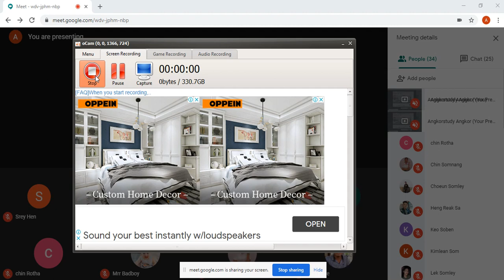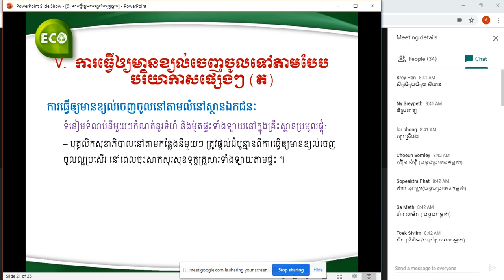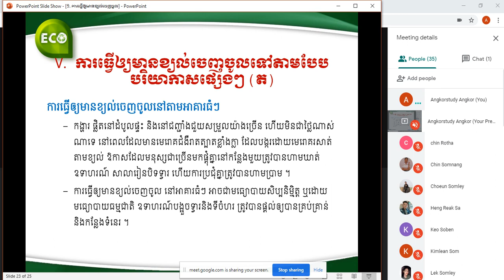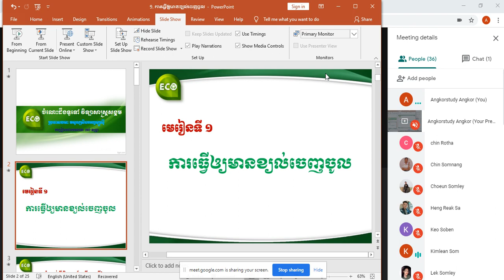Record 2020 06 10 មនុស្ស និងអេកូឡូស៊ី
មហាវិទ្យាល័យសុខភាពសាធារណៈ  ADN P7 បង្រៀនដោយលោកគ្រូ ៖គង់ សុទ្ធា